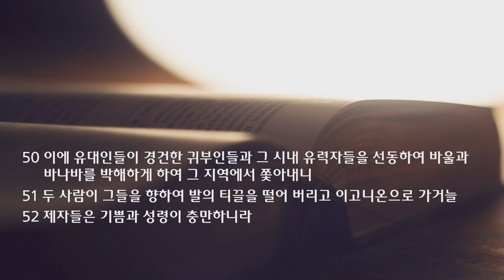2021 가을 특새 설교 | 2021.09.24 | 퍼지다 | 사도행전 44~52절 | 이찬규 목사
퍼지다 (사도행전 44~52절)